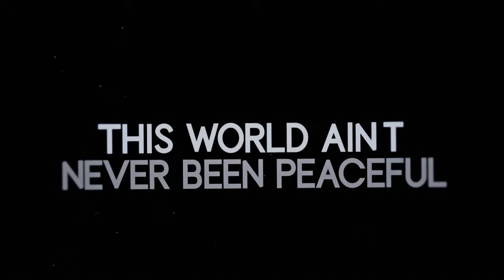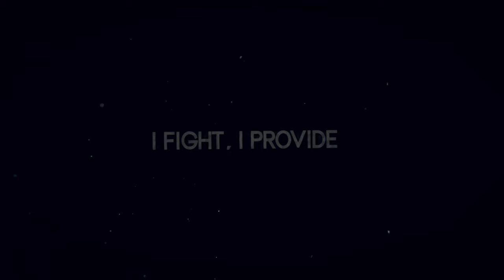Nightcore - NEFFEX - Villains and Heroes (Lyrics)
✘ INFORMATION ✘
➥ Song ➼ Villains and Heroes
➥ Artist ➼ NEFFEX
➥ Artwork ➼ あかさあい